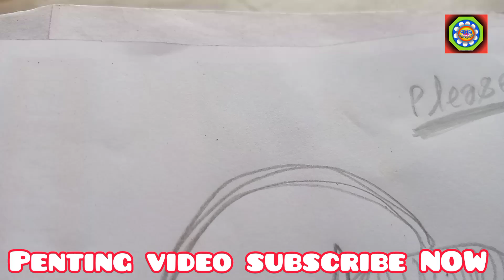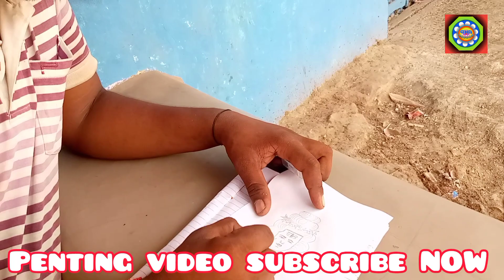Lord Shiv Penting video/महादेव की पेंटिंग वीडियो आप जरूर देखो।गलती होने पर छमा कर देना।